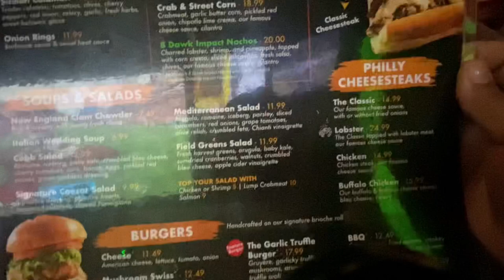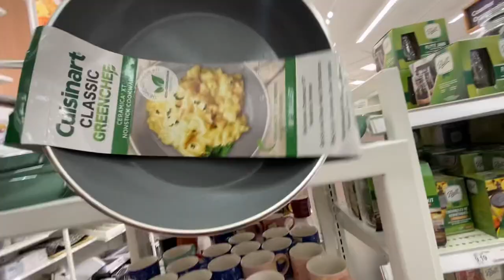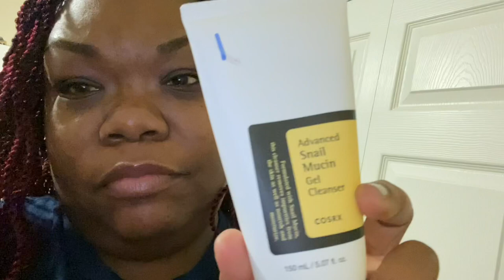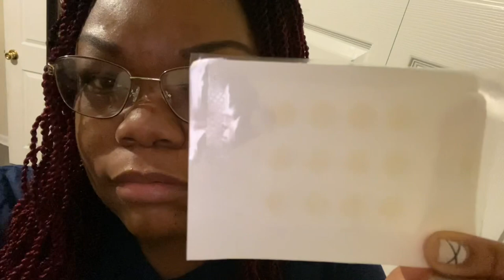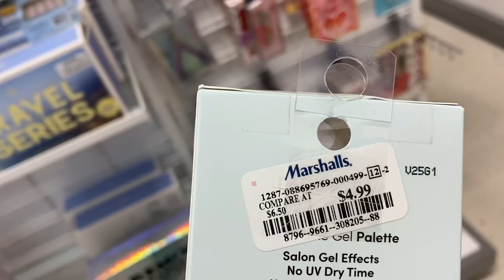#21 HAVE YOU EVER BEEN TO ( TURN 7 ) DID MY OWN NAILS | NEW SKIN PRODUCTS | Sentressa Marie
Hey Hey Friends !  Give it a 👍🏽 if you enjoyed it.

CHECK THIS OUT ⬇️

Michael Kors Women's MK4334 Sofie Analog Display Quartz Gold Watch

Dashing Diva Gloss Nail Strips - Ivy Opal | UV Free, Chip Resistant, Long Lasting Gel Nail Stickers | Contains 32 Nail Wraps, 1 Prep Pad, 1 Nail File

Nail Polish Remover by Cutex, Strength Shield, Leaves Nails Looking Healthy, Contains Vitamins E, B5 & Hydrolyzed Silk, 6.76 Fl Oz

COSRX Snail Mucin 96% Power Repairing Essence 3.38 fl.oz, 100ml, Hydrating Serum for Face with Snail Secretion Filtrate for Dark Spots and Fine Lines, Not Tested on Animals, No Parabens, No Sulfates, No Phthalates, Korean Skincare

COSRX Advanced Snail Mucin Gel Cleanser 5 fl.oz / 150ml | Snail Secretion Filtrate | Korean Skin Care